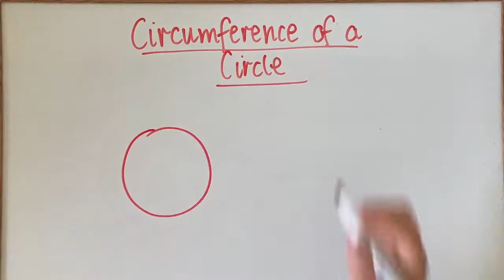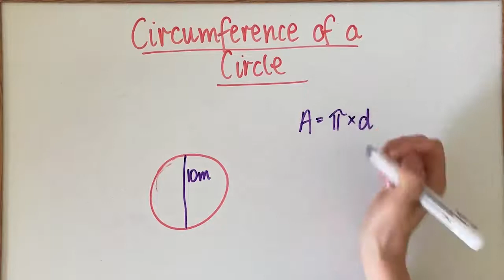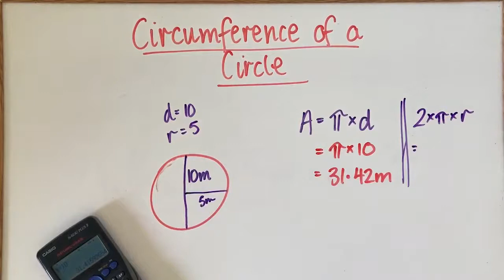Measurement - Circumference of a Circle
In this video, you will learn how to find the circumference of a circle using two different formulas.